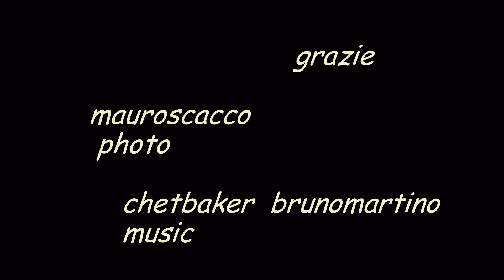Parco degli acquedotti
Il Parco degli acquedotti a Roma, come è oggi e come era una volta...